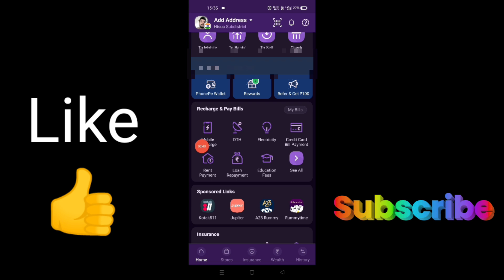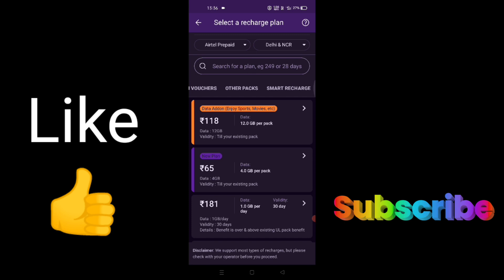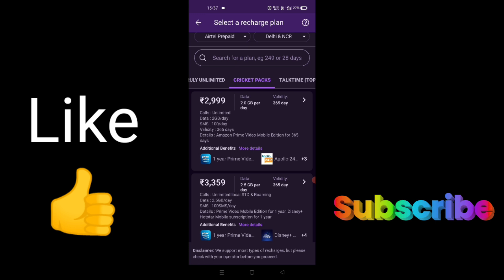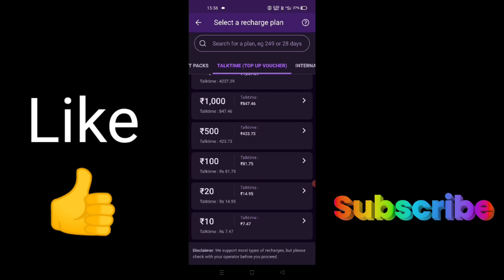Airtel SMS Pack 2023 Airtel SMSRecharge Plans | Airtel SMS Pack Kitne Ka Hai 2023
Airtel SMS Pack 2023 Airtel SMS
Recharge Plans | Airtel SMS Pack Kitne Ka Hai 2023

hello guys

video creator explain in video Airtel SMS Pack 2023 or Airtel SMS Recharge Plans | Airtel SMS Pack Kitne Ka Hai 2023.

guys ye video me ham bataye hai ki airtel sms pack or Airtel SMS Pack 2023 Airtel SMS Recharge Plans and  Airtel SMS Pack Kitne Ka Hai 2023 ke bare me details se bat kiye hai.

agar aap bhi Airtel SMS pack or airtel sms plan ko search kar rahe ya phir pata kar  rahe hai to ye video aapke liye hai isme aapko Airtel ke saste sms plan ke bare me bataye hai itna hi nahi Airtel ke sabse saste sms plan ke bare me bhi bataya hun.

so guys this video is very helpful and video

frequently asked questions 👇
Airtel SMS Recharge Plans
Airtel SMS Recharge Plans 2023
 | Airtel SMS Pack Kitne Ka Hai